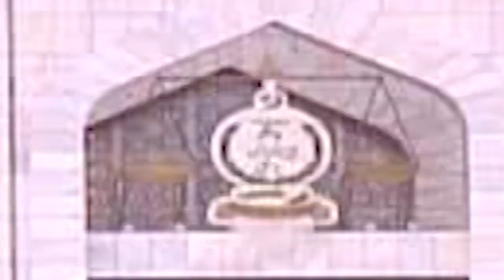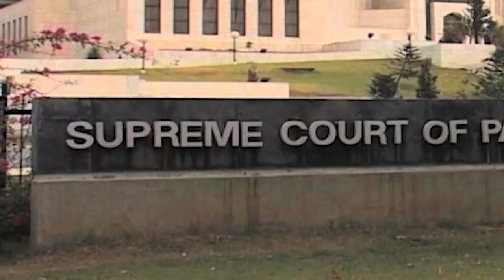Punjab Chief Minister's decision! Supreme Court, PTI Reaction! Hamza Shehbaz Vs Pervez Elahi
Re-election of Punjab Chief Minister will be held on July 22. Supreme Court hears appeal against Lahore High Court decision. Hamza Shahbaz will be the acting Chief Minister of Punjab till 17th of July. All political parties are agree on this decision. The Chief Justice of Pakistan remarked that he was happy that there was a consensus between the two opposing groups. If there's any issue during the elections, then there are institutions to sort out it.

PTI's lawyer Babar Awan told the court that Imran Khan has accepted Hamza Shahbaz as acting Chief Minister. Imran Khan said that IG, Election Commissioner Punjab and Chief Secretary should follow the law. Public funds will not be used in constituencies where elections are held. The Chief Justice remarked that the Election Commission should strictly abide by the code of conduct.

Chief Justice's conversation with Punjab Chief Minister, "Hamza Shahbaz Sahib! You intend to commit fraud."
Hamza Shahbaz answered that I'm a political worker, I have been in politics for 22 years.
Chief Justice Ijaz-ul-Ahsan remarked that he didn't give the correct answer to the question of the Chief Justice. You should have said that there will be no rigging and there will be fair and transparent elections.